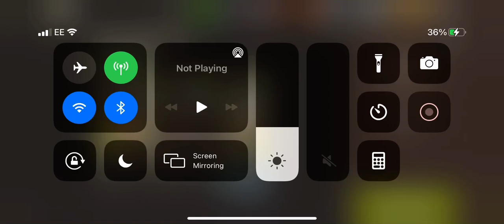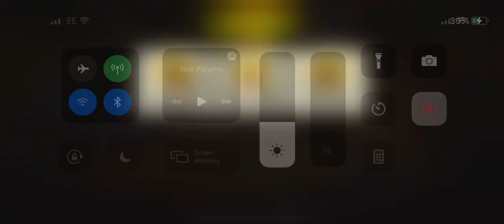Museum lvl 47